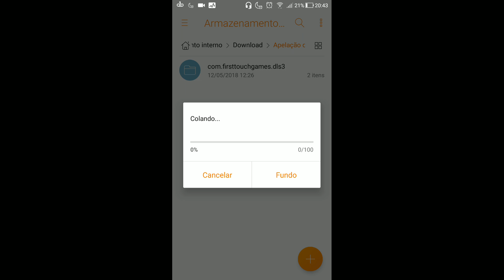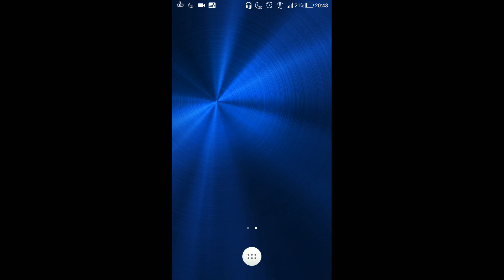O time Mais Apelão do Dream League Soccer 2018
Hoje resolvi trazer para vocês O time Mais Apelão do Dream League Soccer 2018, espero que gostem.

Música 1 : Raven & Kreyn - Bubble

Música 2 :  Fareoh - Under Water

Música 3 : Clarx - Zig Zag

Música 4 : Kozah - Haha